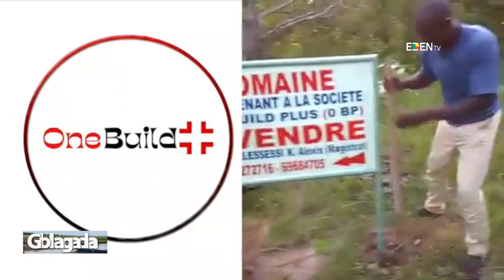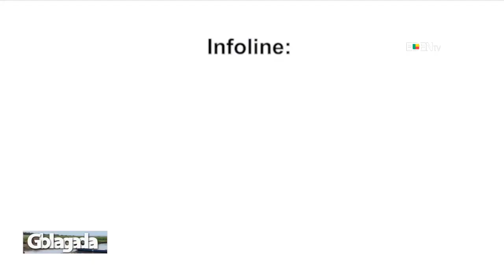GBLAGADA DU 23 SEPTEMBRE 2023 SUR EDEN TV AVEC Gildas HONFO et Martin KOUDENOUKPO